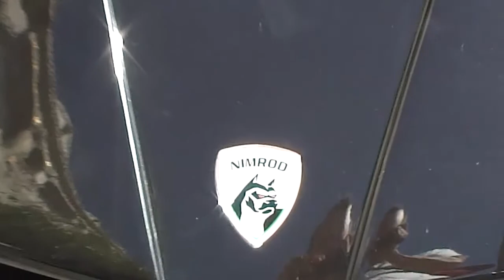Ferrari 458 Italia Nimrod Zero Walkround sound and acceleration